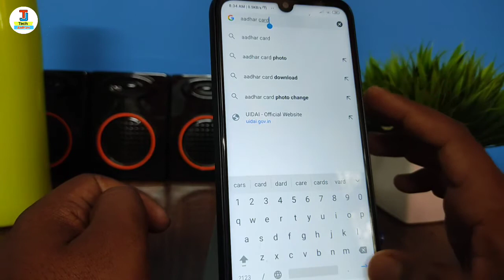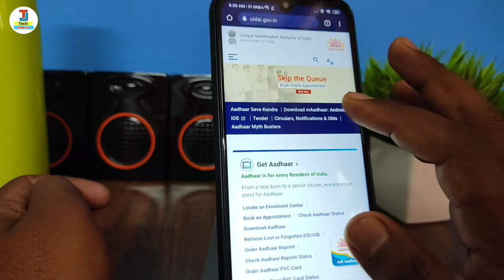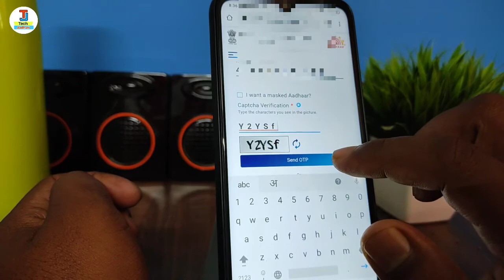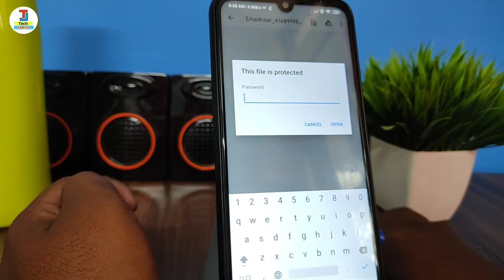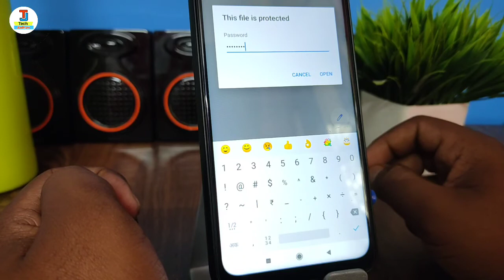मोबाइल से Aadhar card कैसे Download करो | How to download aadhar card in mobile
Hello dosto
Namskar kaise hai aap loag video me hm loag baat karenge ki aadhar card kaise download kare pdf me mobile se aadhar number se aadhar card kaise download kare.